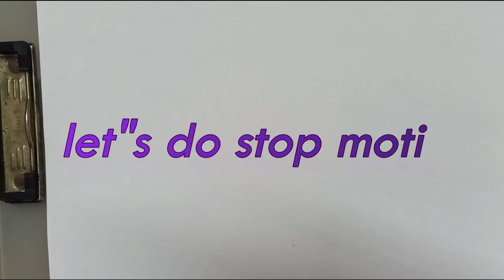Flipbook -550 Million Years Of Human Evolution - Dr Science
Song

First Step

Artist

Hans Zimmer

Album

Interstellar (Original Motion Picture Soundtrack) [Deluxe Digital Version]

WMG (on behalf of WaterTower Music); Sony ATV Publishing, UNIAO BRASILEIRA DE EDITORAS DE MUSICA - UBEM, UMPG Publishing, BMI - Broadcast Music Inc., LatinAutor, ASCAP, LatinAutor - UMPG, UMPI, CMRRA, and 11 Music Rights Societies

Animation credit:Tech insider